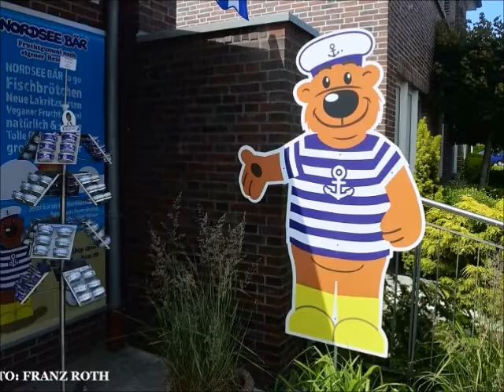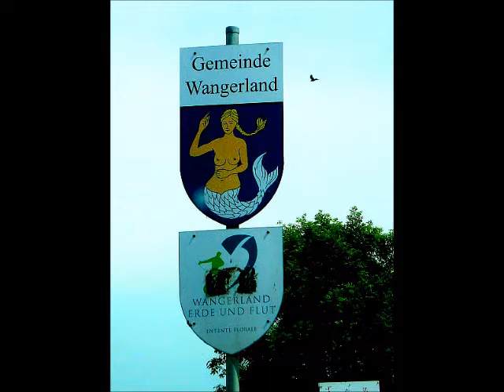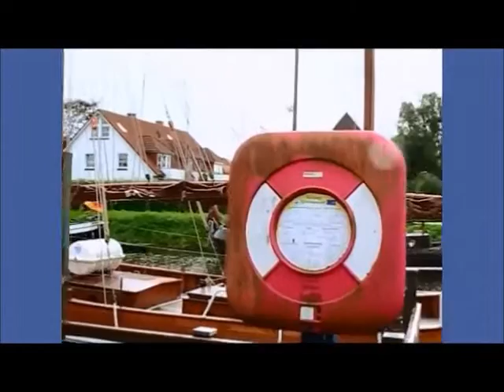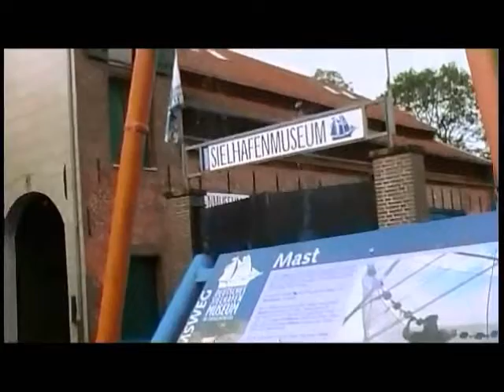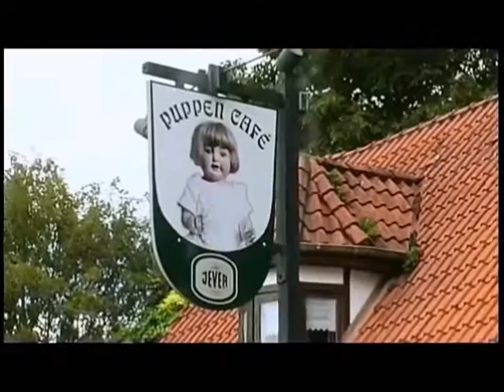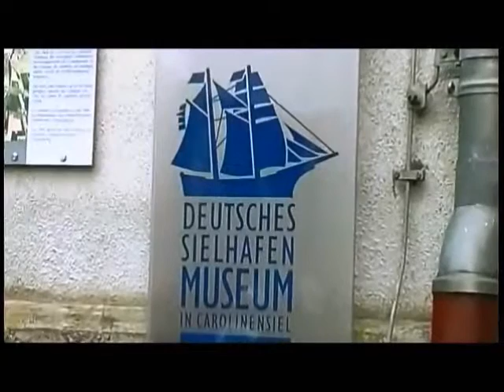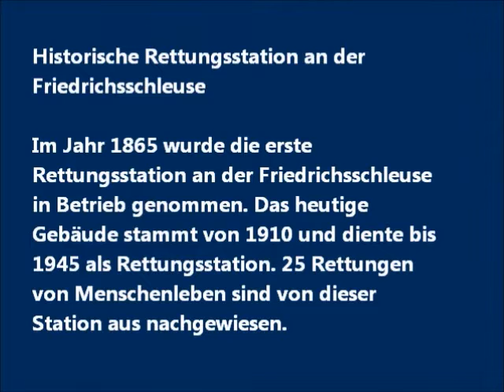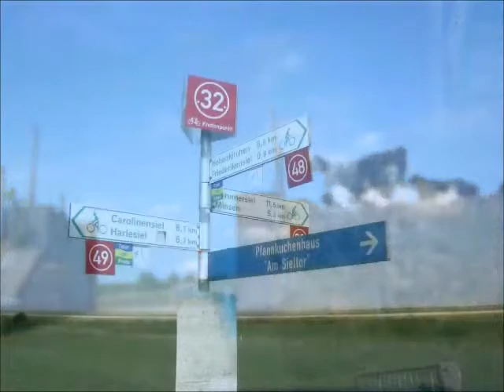Carolinensiel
Früher lag Carolinensiel direkt am Meer. Davon zeugt noch heute der Museumshafen im Ortskern. Zu seiner Blütezeit im 18. und 19. Jahrhundert war er der zweitgrößte ostfriesische Siel- und Handelshafen. Heute ist er mit den hier vor Anker liegenden traditionellen Plattboden-Seglern und dem historischen Gebäudeensemble des Sielhafenmuseums ein Ort mit besonderem Charme und maritimem Flair.

Das Deutsche Sielhafenmuseum lädt seine Gäste zu einer Reise in die Vergangenheit ein.

In die Zeit der Frachtensegler, die von Carolinensiel aus nach Holland, England, in die Ostsee und ins Mittelmeer fuhren.

In drei denkmalgeschützten Häusern rund um den malerischen Museumshafen wird das Leben in einem Sielhafenort lebendig gemacht.

Seit dem 16. Jahrhundert wurde die Harlebucht schrittweise eingedeicht. Dabei galt es, Streitigkeiten zwischen den angrenzenden Fürstentümern um den Besitz und um die aufwändige Entwässerung des neuen Landes zu vermeiden. An die Harlebucht grenzten im Westen das Fürstentum Ostfriesland und im Osten die Herrschaft Jever, die zur Grafschaft Oldenburg gehörte. Um neue Grenzstreitigkeiten zu verhindern, einigten sich beide Seiten am 22. Dezember 1666 auf eine Aufteilung des neu zu gewinnenden Landes. Vom Pfahldeich, dem Treffpunkt der ostfriesischen und der Jeveraner Deiche, zog man eine gedachte Linie übers Meer zu einem Punkt in der Mitte zwischen den Inseln Spiekeroog und Wangerooge. Die Grenze wurde auf der Karte mit goldener Tinte eingetragen. Daher spricht man noch heute von der "Goldenen Linie". Der Ausgangspunkt dieser Grenzziehung ist heute noch durch den kleinen Grenzstein sichtbar, der an dieser Stelle aus dem Boden ragt. Trotz des Vertrages von 1666 dauerte der Streit noch einige Zeit an. Nach ostfriesischer Auffassung hätte die Grenze weiter östlich verlaufen müssen.

Erst 1743 kam es mit der Zahlung von 11.000 Talern durch Oldenburg an Fürst Carl Edzard von Ostfriesland zu einer endgültigen Einigung. Seitdem war die Goldene Linie die Grenze zwischen dem preußischen, später hannoverschen Ostfriesland und dem oldenburgischen Jeverland. Auch nachdem sich die beiden Nordseeinseln nach Osten verschoben hatten, erhielt man die alte Linienführung aufrecht. Heute trennt die Goldene Linie zwei Landkreise: den ostfriesischen Kreis Wittmund und östlich davon den Kreis Friesland.

Die historische Entwicklung gab mancherlei Anlass für Streitigkeiten zwischen den Nachbarn. Die "Gilde zur Goldenen Linie von 1666" hat es sich zur Aufgabe gesetzt, an die historisch bedingte Unterschiedlichkeit der ehemaligen Territorien zu erinnern. Darüber hinaus fördert sie die Kommunikation zwischen den heutigen Landkreisen.

Das Wangerländer Wappen zeigt auf blauem Grund eine Nixe, das Seewiefken (friesische Koseform von Seewief für Seeweib). Ihr Oberkörper ist unbekleidet und das blonde Haar ist zu einem Zopf geflochten. Die rechte Hand hält sie mit drohendem Zeigefinger hoch. Der silberne, schuppenbedeckte Unterkörper endet als Schwanzflosse. Die Wappenfigur beruht auf einer alten Sage, die im 16. Jahrhundert aufgeschrieben wurde. Danach haben Fischer aus Minsen, das demnach früher auf der Insel Minsener Oog gelegen haben soll, eine Nixe mit Fischunterleib eingefangen.

Das bat bitterlich, es wieder freizulassen. Sie aber wollten es nicht. In einem günstigen Augenblick stürzte es sich in die Fluten. Am nächsten Tag, einem Sonntag, waren alle Minser in der Kirche, als ein fürchterlicher Sturm losbrach. Gerade als der Pastor seinen Segen gesprochen hatte, da stürzten die Wogen herein und verschlangen das Land und das Dorf. Davon ist bis auf den heutigen Tag das Sprichwort geblieben: "Dat geiht ut as dat Bäen to Minsen!" Auf Hochdeutsch: "Das geht aus wie das Beten zu Minsen"